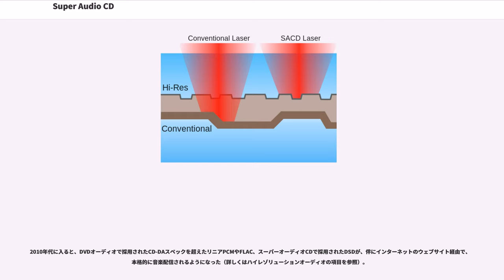Super Audio CD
スーパーオーディオCD（スーパーオーディオシーディー、"Super Audio CD", SACD, SA-CD）は、1999年にソニーとフィリップスにより規格化された、次世代CD規格の1つ。製品の発売日は1999年5月21日

CDと同じサイズの120mm光ディスクに、オーディオデータをCD以上の高音質で記録したものである。規格書はその表紙の色からScarlet Bookと呼ばれる。

CDと同様に直径120mm、厚さ1.2mmの円盤である。スーパーオーディオCDには2層分の記録領域があり、このうち1層を通常のCD-DAとすることもできる（SACD/CDハイブリッド仕様）。1層でSACDプレーヤーのみで再生できるソフトや、2層ともSACD層で構成された長時間SACDも製作可能。SACD層の1層あたりの容量は4.7GBで、物理的な構造ではCDよりはDVDのそれに近い。

リニアPCMではなく、ΔΣ変調による低bit高速標本化方式で、サンプリングレートは1bit 2.8224MHz(=2822.4kHz)。これをダイレクトストリームデジタル(Direct Stream Digital, DSD)フォーマットと呼ぶ。

SACDに記録された1bit 2.8224MHzのデジタル信号は原理的にはローパスフィルタを通すだけでアナログ音声信号に変換することができる。

ステレオ(2.0ch)とサラウンド（最高5.1chサラウンドまで）をサポートする。
ステレオおよびマルチチャネルにはそれぞれ最大255のトラックを納めることが可能であり、各トラックには最大255のインデックスを付与することが可能となっている。5.1chサラウンドはオプション扱いで、一部のプレーヤーでは再生不能。2.0chステレオに機能を絞ったプレーヤーは音質重視の高級機種が多い。

約2倍のロスレス圧縮が行われるため、2chステレオ録音の場合、片面1層でも4時間以上の収録が可能であり、長大なオペラなども1枚に収められる。ただし、CDフォーマットとのハイブリッド盤の場合、そちらの収録時間(1枚70分余り)に合わせることになる。

スーパーオーディオCDは、コンテンツを再生させるまでに、電子透かし（ウォーターマーク）以外にも、二重三重のデータ保護機構（コピーガード）が採用されている。デジタルデータを複写できても、それだけでは再生できないようにし、録音データを保護するのである。

当初は著作権保護のため、S/PDIFなどからのデジタル出力が許可されていなかったが、これではD/Aコンバーター分離型プレーヤーすら製作できないことから、2005年にはデノンやアキュフェーズといったオーディオ機器メーカーが、各社独自の方式でデジタル出入力が可能な機器を発売、伝送にはi.LINKを用いた機種が多く登場した。HDMI 1.2a以降では、DSDデータの転送が可能となっている。

スーパーオーディオCDは著作権保護の関係から基本的にPC上で使用することは不可能であり、市販のソフトのコピーなどはできないようになっている。

しかしながら、CD-DAやDVDビデオ、BDMVなどと同様に、自分たちで作詞、作曲、演奏などを手がけてSACDとは規格は異なるものの、同じ信号形式のDSDで記録したディスクを制作することは可能である。

ティアックから「タスカム」ブランドで、そうしたユーザー向けにDSD録音対応のDVDレコーダー「DV-RA1000HD」が発売されている。最大の特長は、一般的なDVDレコーダーとは異なり、最大24bit/192kHzのリニアPCM形式での録音に加え、スーパーオーディオCDなどで利用されるDSD形式での録音が可能なこと。このレコーダー単体では、スーパーオーディオCDやDVDオーディオ形式のディスクは作成できないが、録音モードとしてBWF(リニアPCM)、DSIDIFF(DSD)、CD-DAの3種類が搭載されている。このため、このレコーダーで作成したDVDデータディスクをマスターとしてプレス業者に委託すれば、オリジナルのスーパーオーディオCDソフトやDVDオーディオソフトを制作することが可能である。なお、一般的な音楽CD（CD-DA形式）であれば、このレコーダー単体で作成可能である。

ソニーのノートPC「VAIO」に搭載されているSonicStage Mastering Studioなどのソフトウェアを用いることで、DSD形式...